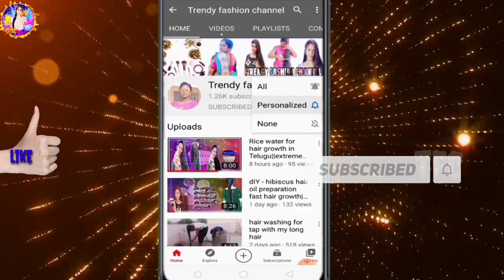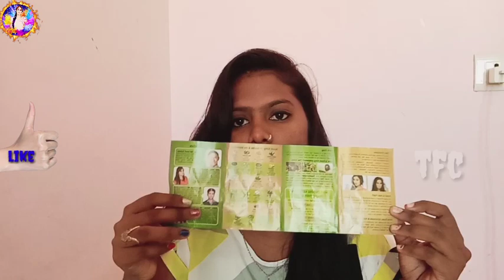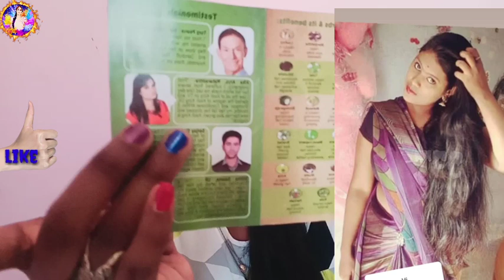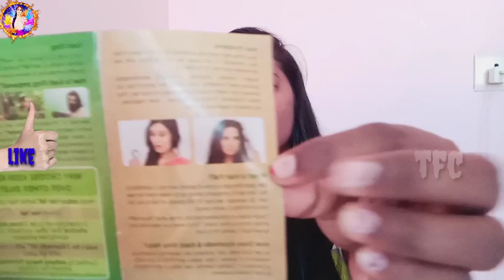kesh King hair oil review//in Telugu ayurvedic hair|| oil for hair extreme growth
directions of use : when applying oil using hands and fingers,a lot of it is wasted on the hair strand's or palm and does not reach the roots.

kesh King now come with a revolutionary deep root comb™  {given separately in that carton} that helps to enhance micro circulation on the scalp & allows targeted oil application at the roots where its most important.

step 1 remove the cap from the bottle step 2 screw on deep root comb™onto the bottle step 3 gently squeeze the bottle to apply oil directly to hair roots &scalp step 4 stroke your scalp ,as if combing, allowing oil to spread evenly on your head step 5 then use fingers to spread oil along the length,as required.